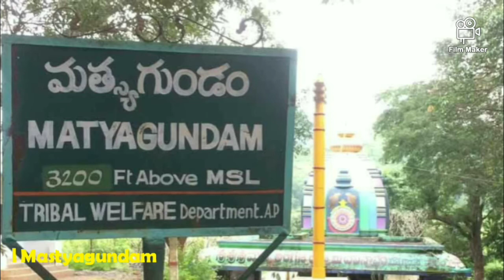Araku Valley | Arraku Tour | Top Tourist Places to visit in ARRAKU, ANDHRA PRADESH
Araku Valley is a hill station and valley region in the Indian state of Andhra Pradesh. It's surrounded by the thick forests of the Eastern Ghats mountain range. The Tribal Museum is dedicated to the area's numerous indigenous tribes, known for their traditional Dhimsa dance, and showcases traditional handicrafts.

Agar app ghumna chahate hai to phir iss video ko jorur dekha.

Agar aap or bhi jagha ghumna chahate hai to niche link par click kare